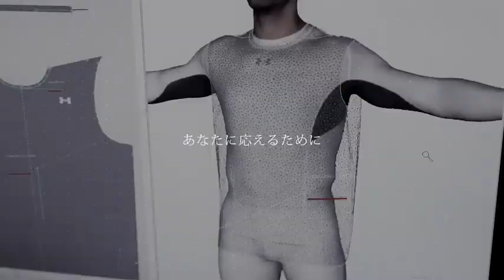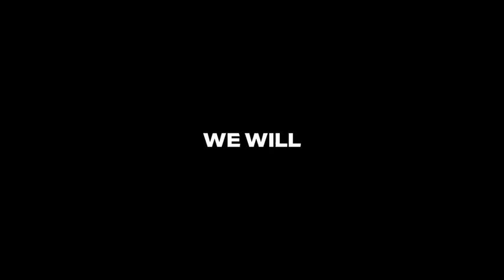WE WILL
UNDER ARMOUR MAKES YOU BETTER
あなたのさらなる力を信じ、あなたに応えるため、共に歩み続ける。